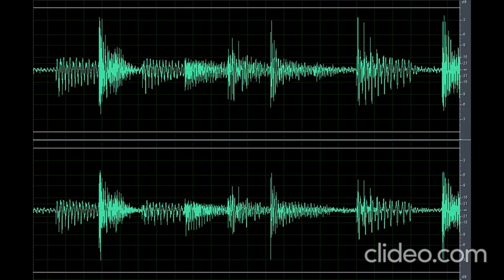Sound Scary Piano 3 (Nakakatakot)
Download the scary sound piano 3 (Nakakatakot) clip OR CLICK here if the shortened link is no longer working